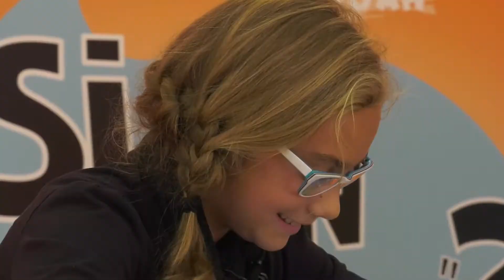Si on "Jouet" ? Le Baby foot des tout-petits ! Clémentoni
Lana & Benjamin..te propose de découvrir aujourd'hui Le baby foot évolutif de Clémentoni...

Comment tu joues ?
Un jeu 2 en 1 super amusant : un babyfoot et une centre d’activités électroniques !

Un compagnon éducatif parlant pour apprendre les premières lettres et les premiers nombres, les formes, les couleurs et de nombreux mots en français et en anglais. Il détecte tous les buts et annonce le score en conséquence. La balle peut être remise en jeu à l’aide du personnage sur le devant du baby-foot ou en la laissant tomber dans les tribunes. C'est le jouet d'éveil idéal pour commencer les premiers apprentissages de votre enfant.

Contenu de la boite : Jeu 2 en 1 : Baby Foot / Centre d'activités électroniques, 1 balle.

Piles : 2 x AA-LR03 fournies.